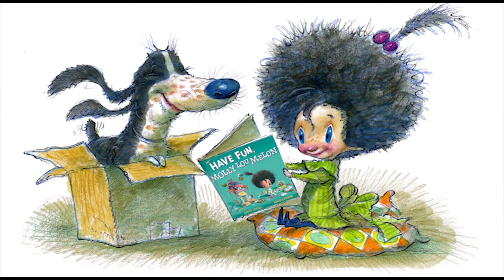David Catrow Molly Lou Melon